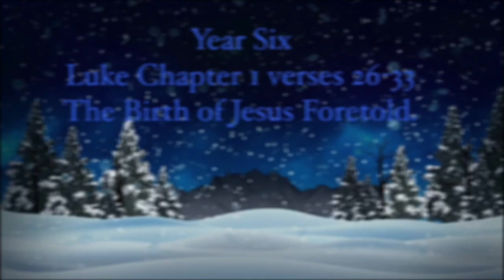Ks2 Carol Service Green Classes